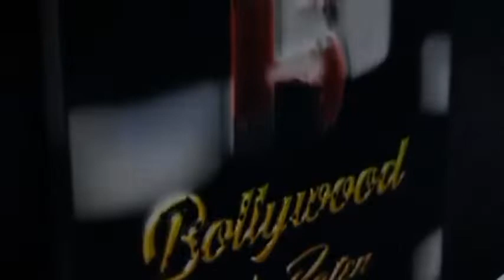Utkarsha Naik The Grand Opening Barbeque Nation In Andheri